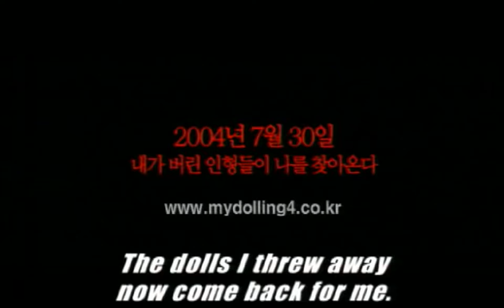The Doll Master | Trailer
I uploaded this trailer because there is no official trailer on YouTube
Copyright owned: Lotte Entertaiment

A sophisticated sculptor, Hae-Mi (Kim Yu-Mi), and 4 other people are invited to a gallery of dolls. They are excited to pose to be a doll model. Superintendent, Mr. Choi (Cheon Ho-Jin), and Jae-Won (Kim Bo-Young), a doll-maker, are the hosts who invite them to this gallery.

The gallery is in the beautiful forest, and the surrounding is just like fairy tales, but there are some uneasy things to enjoy themselves. The superintendent is hiding something from them. The doll maker Jae-Won, who's helped by a wheel chair doesn't come out of her workroom. Hae-Mi meets Mi-Na (Lim Eun-Kyung), a mysterious girl who says she has known Hae-Mi for years.

The strange noises at night…and the dolls seem to keep an eye on the every movement the guests are making as if they were real human beings.

Movie: The Doll Master
Revised Romanization: Inhyeongsa
Hangul: 인형사
Director: Jeong Yong-Ki
Assistant Director: Kim Ik-Ro
Writer: Jeong Yong-Ki
Producer: Kim Ik-Sang
Cinematographer: Cho Chul-Ho
Release Date: July 30, 2004
Runtime : 90 min.
Genre: Horror
Production Budget: $2 Million
Country: South Korea
Language: Korean

Thanks ♫♪